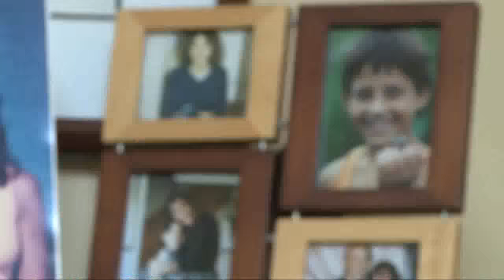How to Play Poker vs CRAAAAZY Opponents